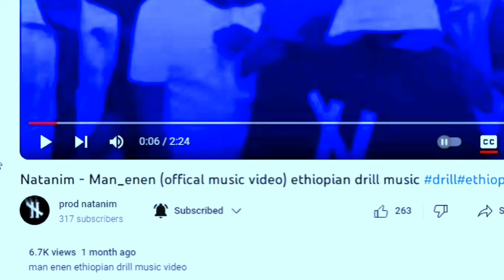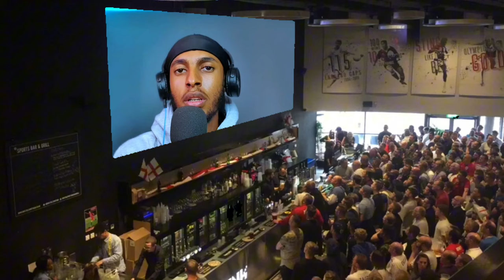Natanim - Man_enen (offical music video) ethiopian drill music (REACTION)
1) This video has no negative impact on the original works (It would actually be positive for them)
3) It is not transformative in nature.
4) I only used bits and pieces of videos to get the point across where necessary.